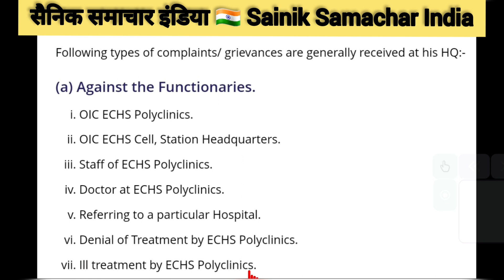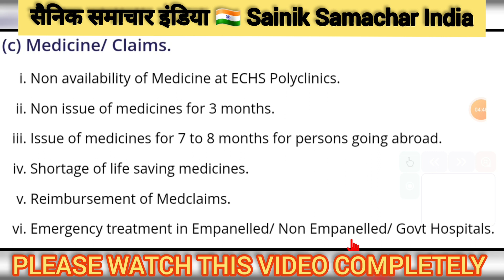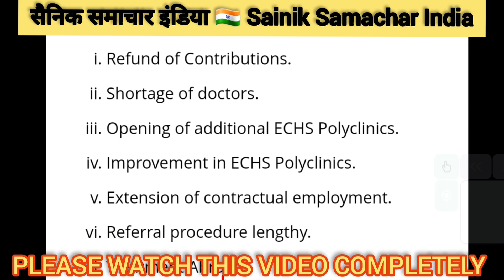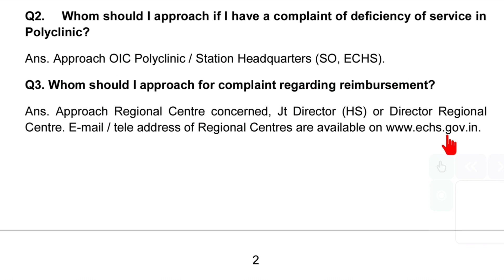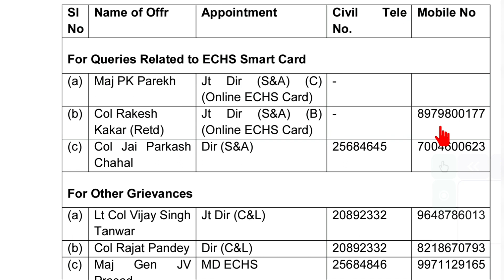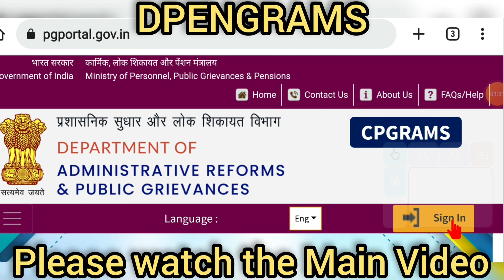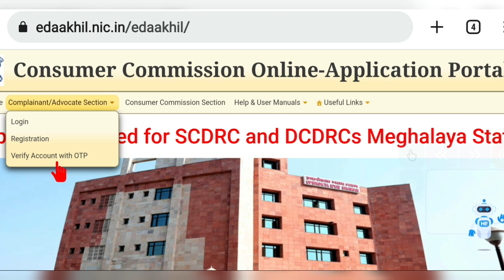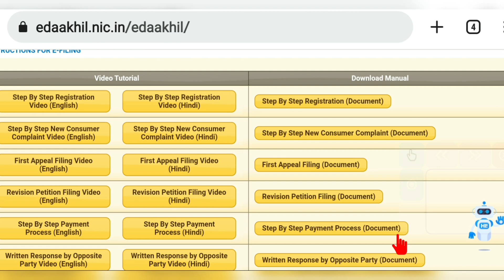ECHS लाभार्थी शिकायत कैसे और कहां करें । क्या है शिकायत तंत्र? | Know ECHS Complaint Mechanism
इस वीडियो में सभी पूर्व सैनिकों और ईसीएचएस लाभार्थियों को ईसीएचएस संबंधित किसी भी प्रकार की आ रही समस्याओं के निराकरण के लिए तरीका बताया गया है। साथ ही ईसीएचएस कंप्लेंट मेकैनिज्म के बारे में कंप्लीट जानकारी दी गई है यह वीडियो देखना आप सबके लिए बहुत ही महत्वपूर्ण साबित हो सकता है ताकि आपको यदि ईसीएचएस पॉलीक्लिनिक, ईसीएचएस के स्टाफ, आपके रीजनल सेंटर, ECHS स्टेशन हेड क्वार्टर और साथ-साथ यदि आपको ईसीएचएस के कार्ड से संबंधित समस्या आ रही है तो आप इस वीडियो को जरूर देखें इसमें आपको ईसीएचएस से आ रही सभी प्रकार की समस्याओं के निराकरण के लिए हर प्रकार के स्टेप के बारे में बताया गया है।

About Channel:

"सैनिक समाचार" रक्षा पेंशनभोगियों (पूर्व सैनिकों, पारिवारिक पेंशनभोगियों और नागरिकों) और केंद्र सरकार के कर्मचारियों के लिए भारत का एकमात्र भरोसेमंद YouTube चैनल है, जो बेहतर समझने योग्य भाषा में प्रामाणिकता और विश्वसनीयता के साथ निम्नलिखित विषयों से संबंधित संपूर्ण ज्ञान / सूचना प्रदान करता है। उपयोगकर्ताओं को समस्याओं को हल करने के लिए सबसे आसान तरीके से सहायता/दिशानिर्देश भी प्रदान करता है।

✔️ECHS
✔️Service, Family & Disability/Invalid Pension
✔️Premature Retirement

🔵✍️Sainik Samachar Instagram Channel (please follow)-
👉Sainik Samachar
Instagram follow @ sainik_samachar
🔵All the care has been taken while publishing all the content available on this channel and contents have been made available for guidance only, on the basis of available records . Still, users are requested to refer to the latest rules, policies and orders of the concerned department before taking their next step. Without checking the rules of the department concerned, if any user takes any action on the basis of the contents published, "Sainik Samachar सैनिक समाचार" will not be responsible for it.

🇮🇳Jai Hind🇮🇳